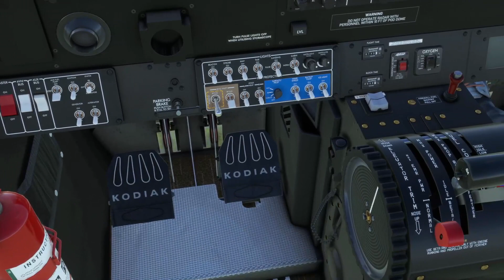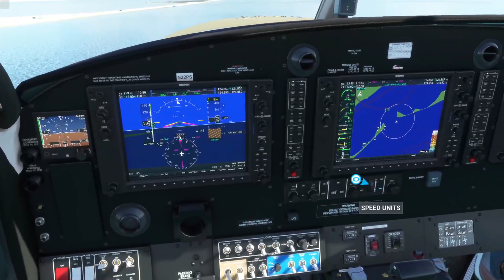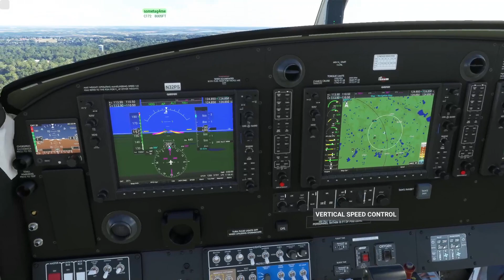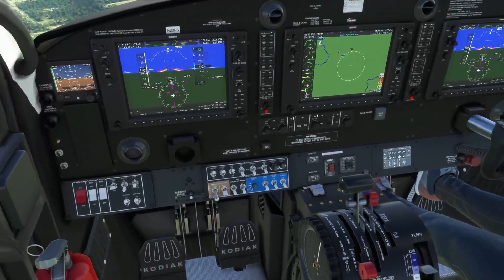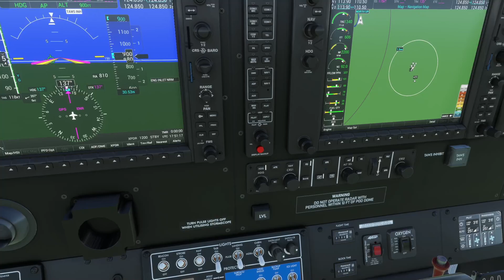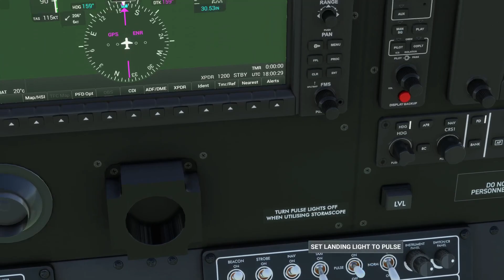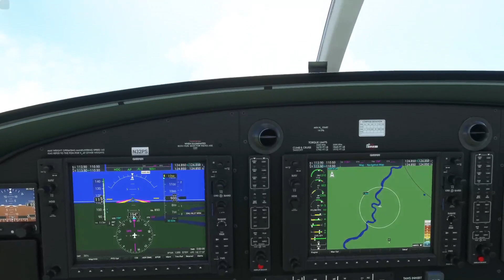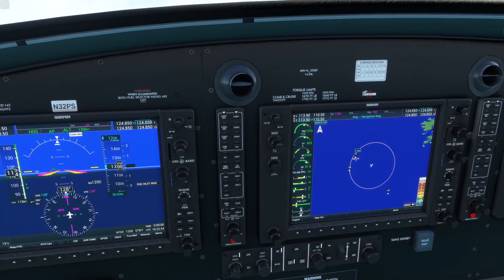Leg 36 of EE:W-USA (Making our way to Manatee Springs)